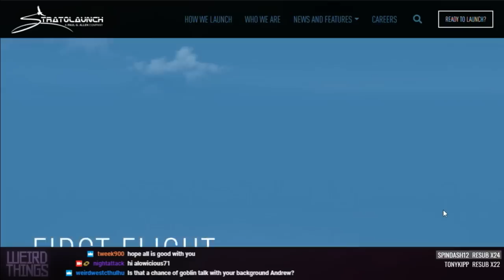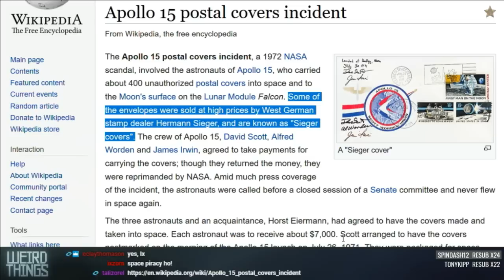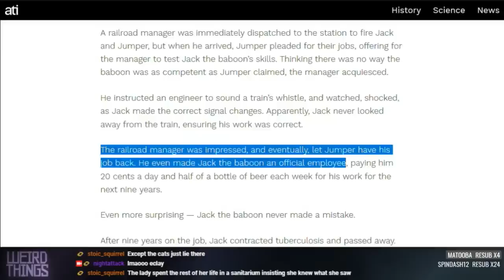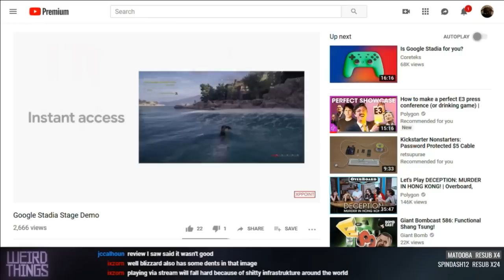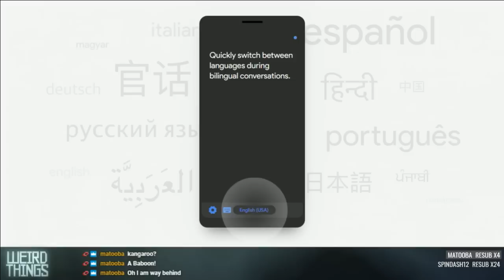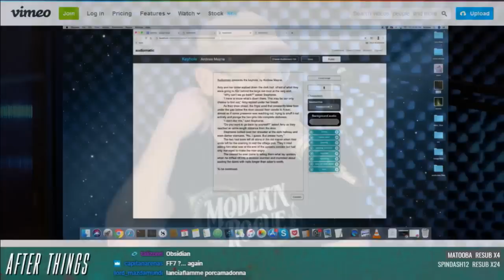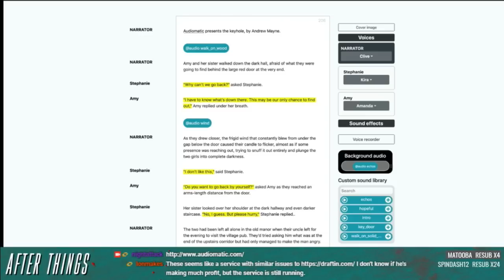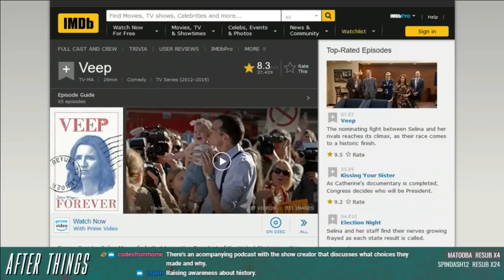Weird Things Ep. 361